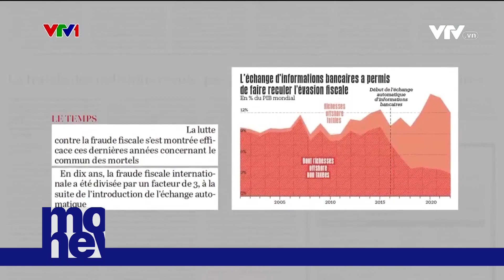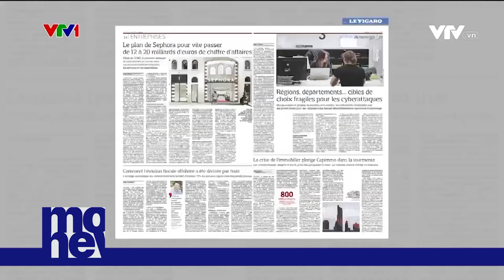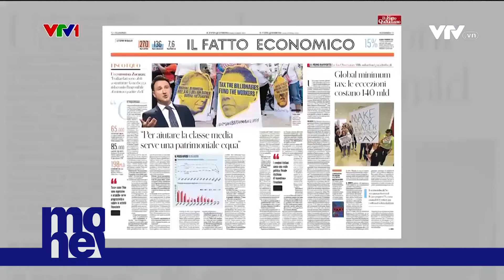Gửi tiền nước ngoài trốn thuế giờ không dễ | VTVMoney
Báo chí châu Âu tuần qua đã có nhiều bài về những tiến bộ trong cuộc chiến chống trốn thuế của cá nhân và doanh nghiệp.